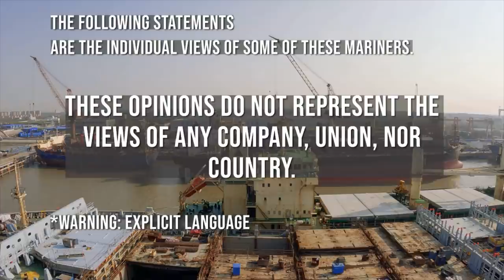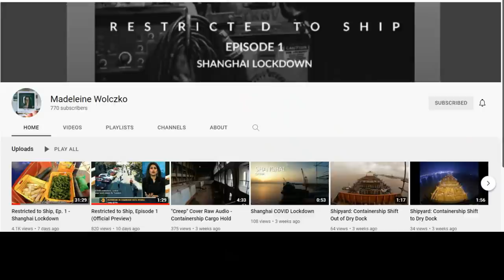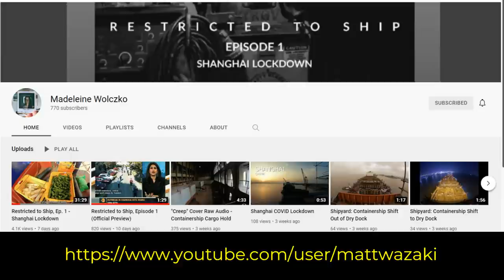Restricted to Ship: American Mariners in China - Interview with Crewmember on Board Locked Down Ship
Sal Mercogliano - former merchant mariner and maritime historian at Campbell University - talks with Second Mate Madeleine Wolczko about her video series Restricted to Ship in this episode.  She documented the story of an American container ship and its 29 personnel who were in Shanghai, China for a shipyard and were caught up in the most recent COVID lockdown.  We discussed the crew's situation, how she choose a career in the merchant marine, why they decided to produce the series, and the prospects for leaving the Chinese shipyard.

00:00 Introduction
02:23 Madeleine Wolczko - Why the Video & How they Became Stuck
06:54 Food Delivery
13:13 AB Jon Clark discusses the situation on board
15:03 How does the crew pass the time (Karoke Warning!)
23:36 Madeleine Wolczko on Sexual Assault & Sexual Harrassment at sea
24:35 Restricted to Ship Episodes
28:08 The Intense Silence onboard
33:25 Creep by Madeleine Wolckzo